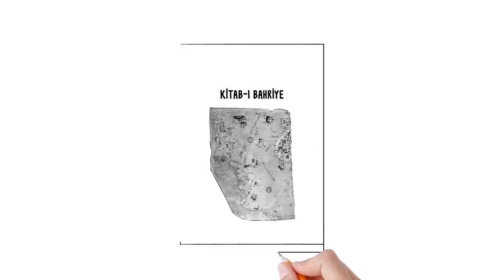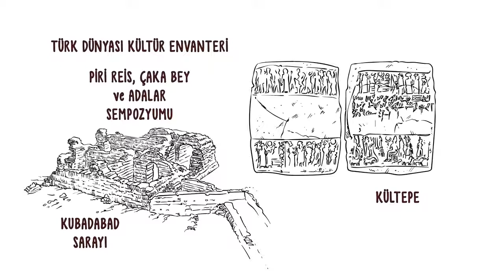karakalem çalışma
karakalem